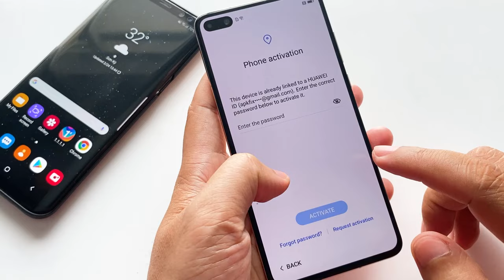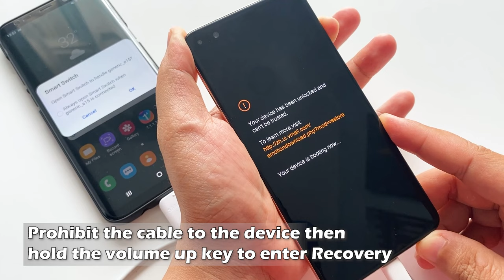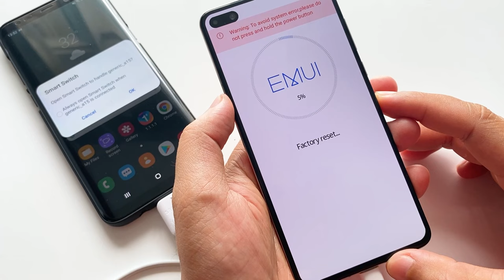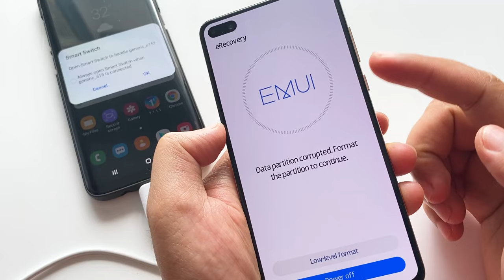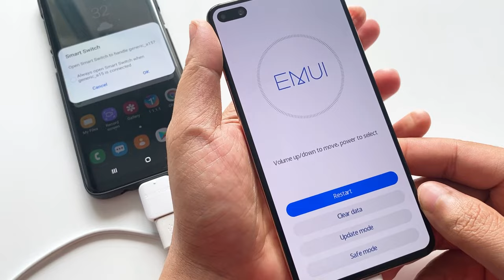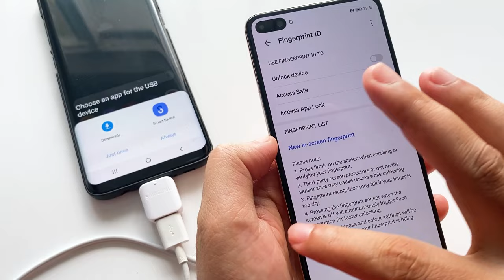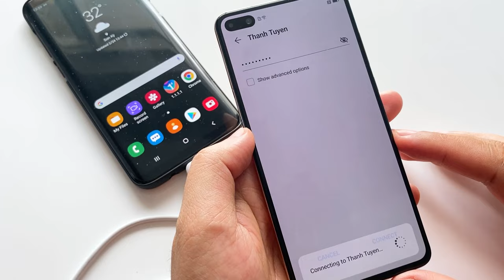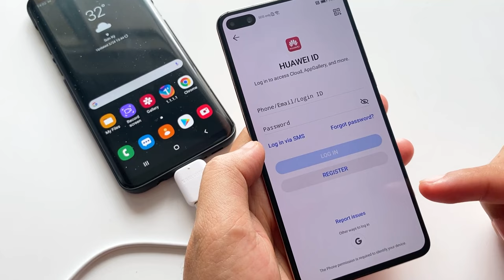How to Remove ID Huawei P40 | P40 Pro | P40Pro+ EMUI 10 | 2021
- Hello everyone, in today's video I would like to share with you How to Remove ID Huawei P40 | P40 Pro | P40Pro + EMUI 10 2021

How to Eemove Huawei ID Nova 7i - P40 Lite EMUI 10 | 2021

Fix “Cannot Load Video”Error on Youtube Vanced Version 16.02.35